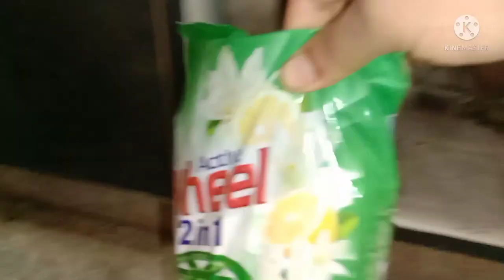ಇವತ್ತು ಯಾರ ಬರ್ತಡೆ ಸೆಲೆಬ್ರೇಶನ್ ಇತ್ತು? ಇವರೆಲ್ಲ ಯಾರು? Birthday celebration vlog🎂